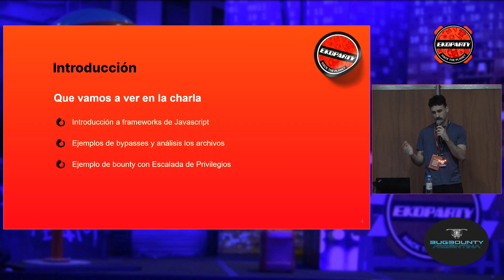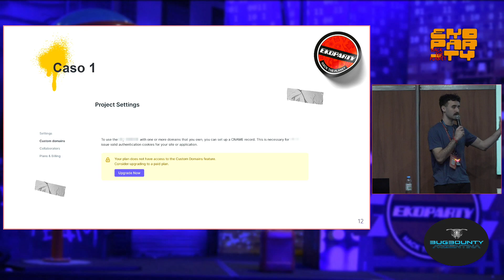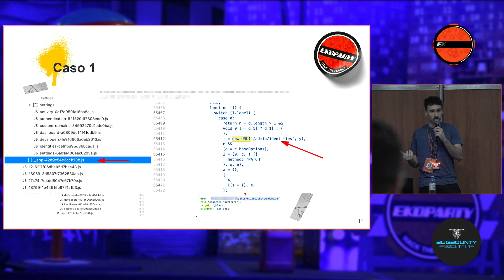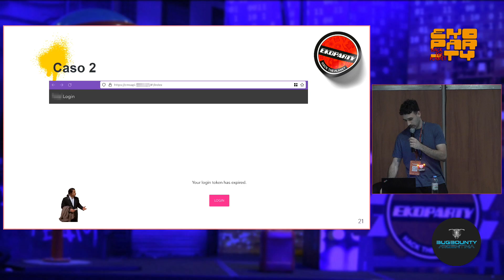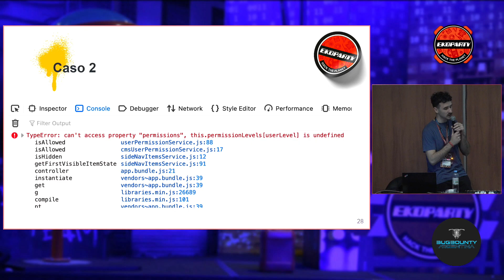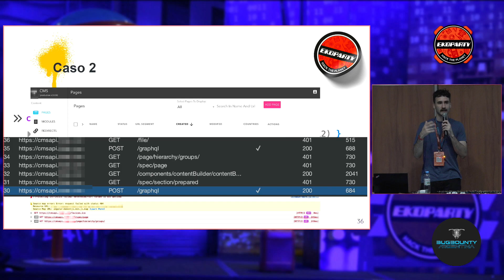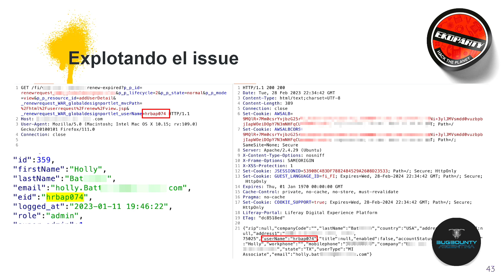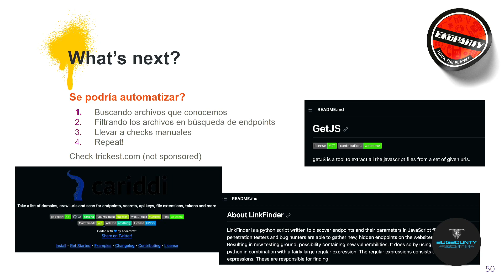Explorando apps a través de sus Javascripts - Genaro Franceschelli / BugBounty Village-Ekoparty 2023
I know the path to your heart – Explorando apps a través de sus Javascripts

Durante la charla se va a recorrer algunas de las tecnologías más comunes utilizadas por sitios Web basados en Javascript y analizar el código fuente de los archivos que se envían al frontend, que poseen información como API Keys, Endpoints internos, Usuarios, y mucho más.

Speaker: Genaro Franceschelli